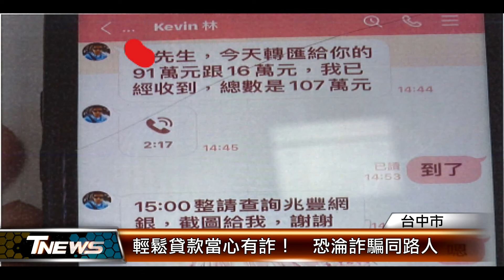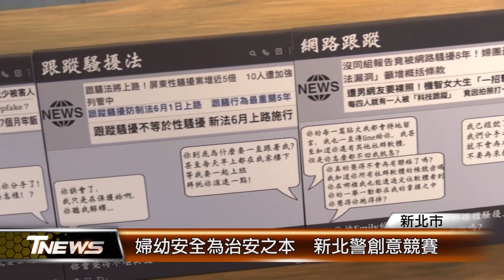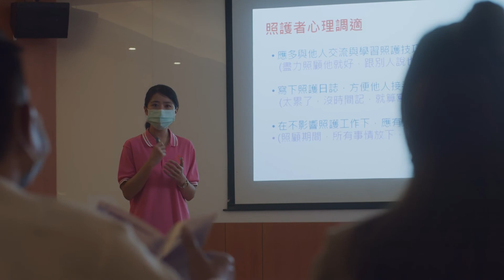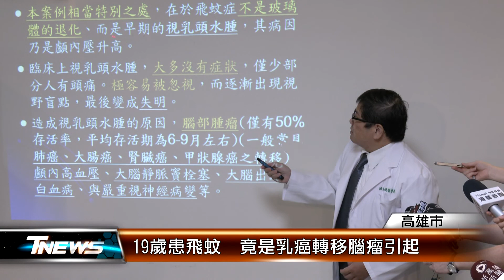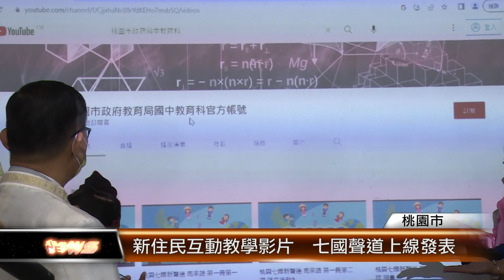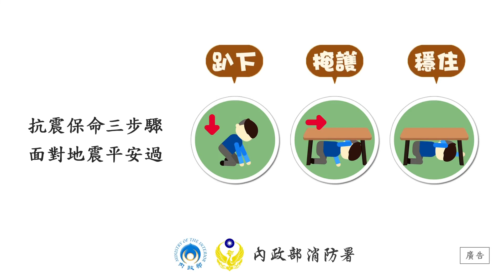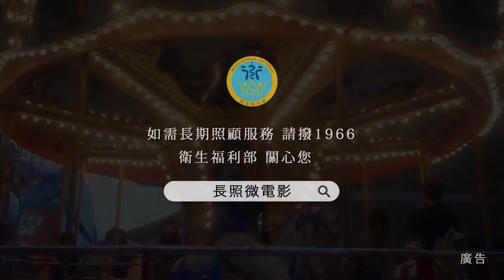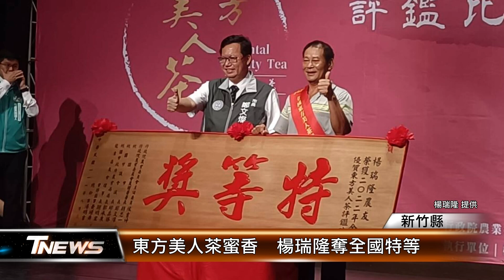20221112 │T-NEWS聯播網